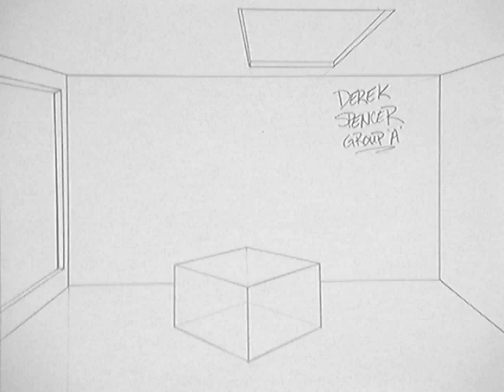Bowling ball animation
part 2 of the first assignment of year one in Sheridan animation.
So many inbetweens. At least I thought so, until I did part 3.